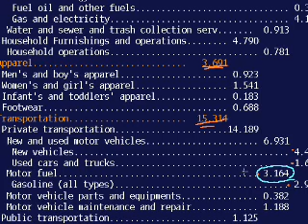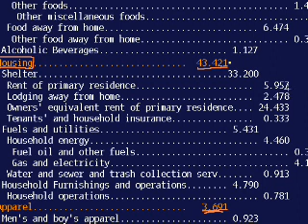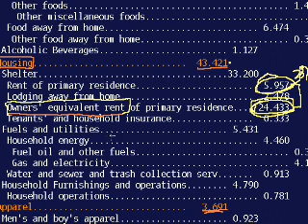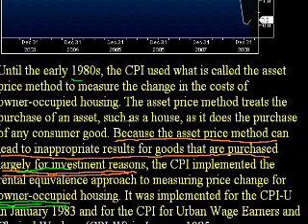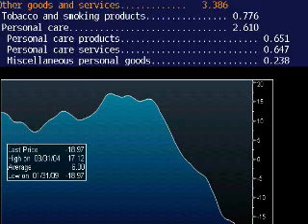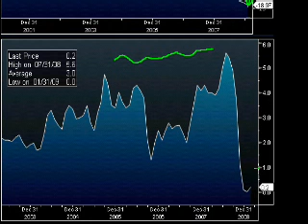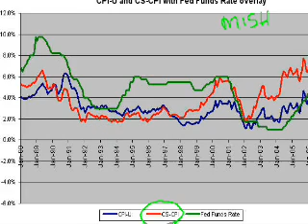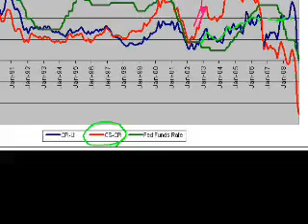CPI index | Inflation | Finance & Capital Markets | Khan Academy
Courses on Khan Academy are always 100% free. Start practicing—and saving your progress—now

Discussion of inflation, the CPI index and owners' equivalent rent. Created by Sal Khan.

Missed the previous lesson?

Finance and capital markets on Khan Academy: $1 went a lot further in 1900 than today (you could probably buy a good meal for the family for $1 back then). Why? And how do we measure how much more expensive things have gotten (i.e., inflation)?